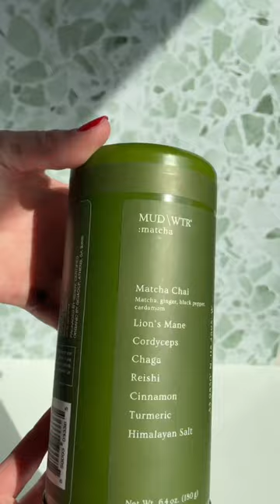ASMR making Matcha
Japanese organic premium matcha never sounded so good